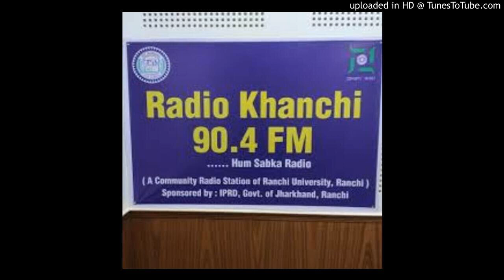TRL(Nagpuri)_Dr. Sanjay Kumar Sarangi_MUHAWARA_Sem-6,CC-13